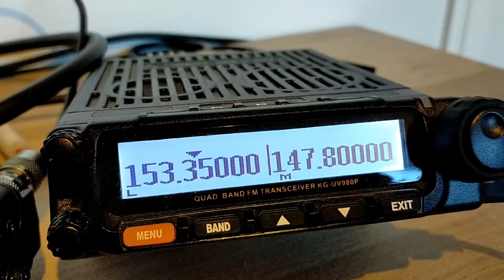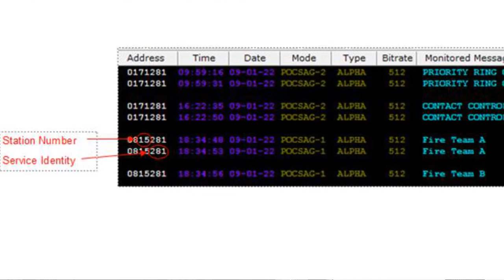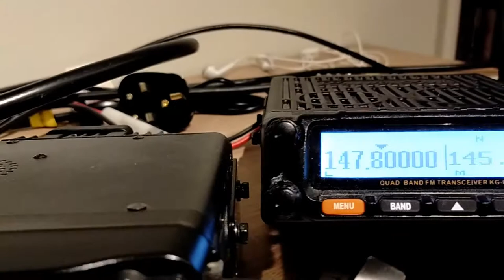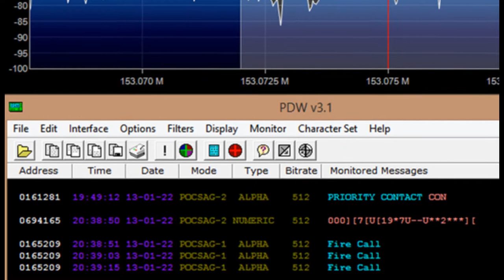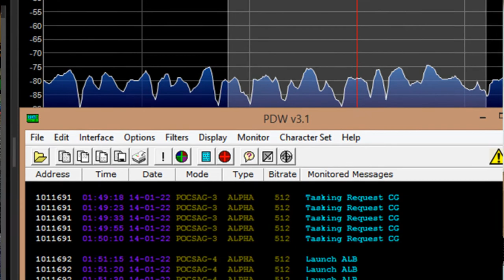POCSAG Fire & Lifeboat Pagers with SDR Sharp